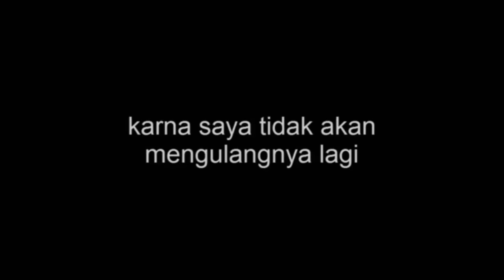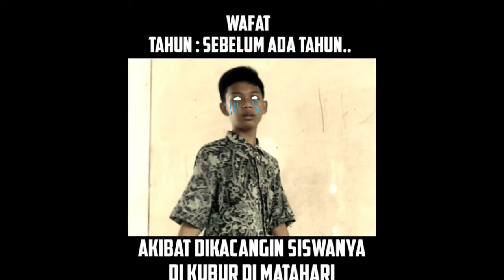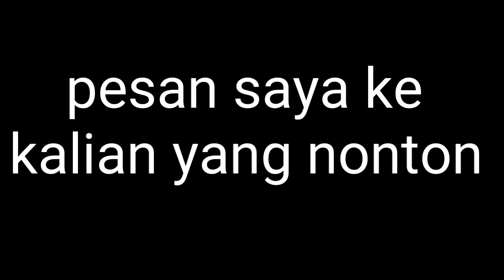10 Tipe - Tipe Siswa Di kelas | Tipe Tipe #5 | Gilang Swag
Oke guys kali ini gua akan kasih video ke kalian yaitu 10 Tipe- Tipe lagi yah dan mudah2an viewers nya banyak .

Kalau mau tau nonton sampe habis yah 😂

DIJAMIN NGANGKANG,Eh NGAKAK😄

Kalau gak lucu ketawa aja 😄
Kalau lucu yah ketawa 😄